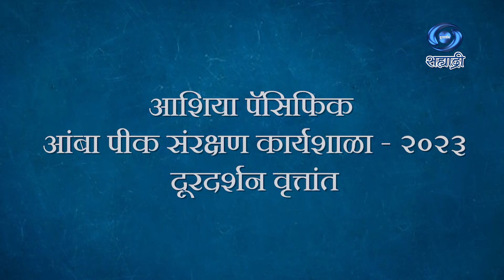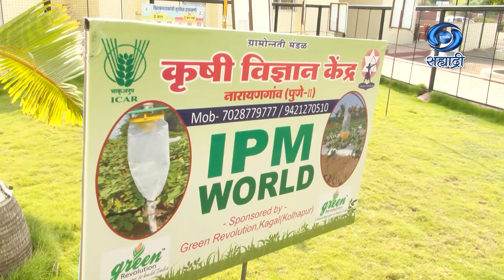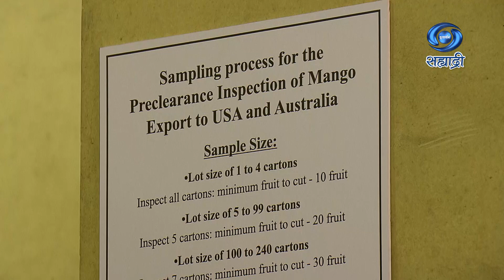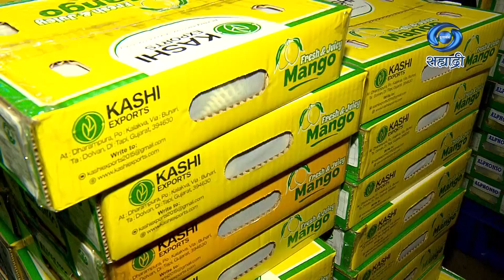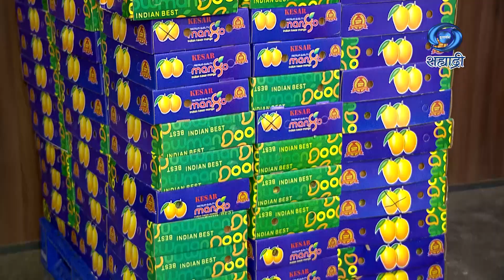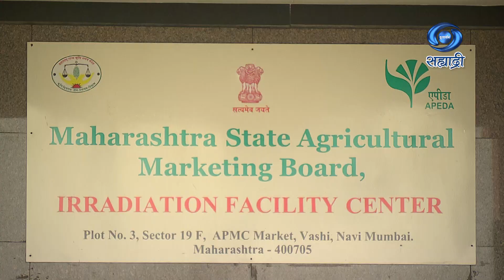आशिया पॅसिफिक आंबा पीक संरक्षण कार्यशाळा २०२३ दूरदर्शन वृत्तांत | Amchi Mati Amchi Manse | 28.6.2023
सहभाग - डॉ. अब्रहम वर्गीस, माजी संचालक, भारतीय कृषी संशोधन परिषद, नवी दिल्ली
डॉ. सुनिता पांडे, उपसंचालक, वनस्पती संरक्षण विलगीकरण आणि साठवण संचालनालय
डॉ. वसुधा गौतम, उपसंचालक, वनस्पती संरक्षण विलगीकरण आणि साठवण संचालनालय
Mr. Shahjahan Seraj, Deputy Director, Bangladesh
Mrs. Azian Binti Harun, Assistant Director, Malaysia
Ms. Sasiprapha Marach, Subject Matter Specialist, Thailand
Mrs. Weliweriya Liyanage Samanthi Priyangika, Programme Assistant, Sri Lanka
Mr. Kuldip Ghimire, Senior Plant Protection Officer, NEPAL
कृषिरत्न अनिल मेहेर, कार्याध्यक्ष, ग्रामोन्नती मंडळ, नारायणगाव, पुणे
डॉ. दत्तात्रय गावडे, पीक संरक्षण तज्ञ, कृषी विज्ञान केंद्र, नारायणगाव, पुणे
सतिश वाघमोडे, सहाय्यक सहव्यवस्थापक निर्यात पूर्व प्रक्रिया सुविधा केंद्र, वाशी, नवी मुंबई
यू. के. वत्स, महाव्यवस्थापक, एफ. एफ. व्ही
गोविंद हांडे, कृषी सल्लागार, महाराष्ट्र शासन
मिलिंद जोशी., सहाय्यक महाव्यवस्थापक, महाराष्ट्र राज्य कृषी पणन मंडळ
Mr. Suraj Tamang, Senior Regulatory and Quarantine Officer, Bhutan
Mr. Rizky Gunawan Sugeng Purnama, Plant Quarantine Analyst, Indonesia

डॉ. जे. पी. सिंग, वनस्पती संरक्षण सल्लागार, डी.पी.पी.वयू. एस. चेअरमन आय. पी. एम., ए.पी.पी.सी.
डॉ. युबक धोज, कार्यकारी सचिव, आशिया पॅसिफिक पीक संरक्षण आयोग
डॉ. एस. एन. सुशील, संचालक, भारतीय कृषी संशोधन परिषद एन. बी. ए. आय. आर
आशिष कुमार श्रीवास्तव, संयुक्त सचिव, कृषी आणि शेतकरी कल्याण मंत्रालय
शोभा करंदलाजे, केंद्रीय कृषी आणि शेतकरी कल्याण राज्यमंत्री
तरुण बजाज, महाव्यवस्थापक, अपेड़ा
विषय - आशिया पॅसिफिक आंबा पीक संरक्षण कार्यशाळा २०२३ दूरदर्शन वृत्तांत
या विशेष कार्यक्रमाचे २६ जून २०२३ रोजी प्रसारण झाले..
आमची माती आमची माणसं
Krishidarshan - 28 June 2023 - आशिया पॅसिफिक आंबा पीक संरक्षण कार्यशाळा २०२३ दूरदर्शन वृत्तांत
DD Sahyadri
Doordarshan Mumbai
Sahyadri Marathi
Show : ' Amchi Mati Amchi Manse '_' आमची माती आमची माणसं '
Subject : ' आशिया पॅसिफिक आंबा पीक संरक्षण कार्यशाळा २०२३ दूरदर्शन वृत्तांत...'